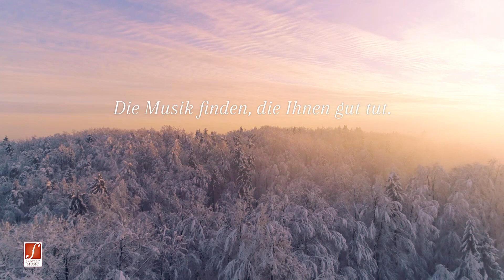Relaxing Classical Music in Wintertime | Santec Music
Santec Music - Relaxing Music in Wintertime

Classical Music to relax, inspired by nature.

Stream all our music on Spotify, Apple Music, Amazon Music, Deezer and YouTube Music

About Santec Music:

Santec Music is a music label that produces classical relaxation music. The core group of the orchestra composes and arranges beautiful new melodies and harmonies. For CD recordings and live concerts, befriended guest musicians are invited. For more than 10 years, the orchestra has been playing new compositions as well as classical pieces by world-famous composers from all music eras. The result is music of the most diverse genres for all generations, for people with commitment to quality and joy in music.